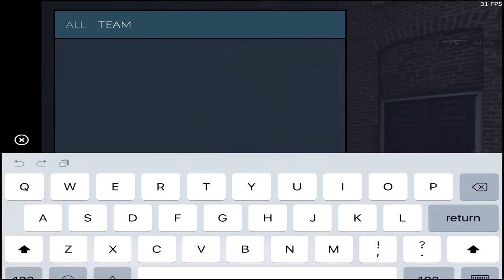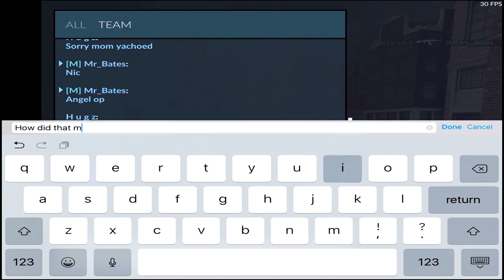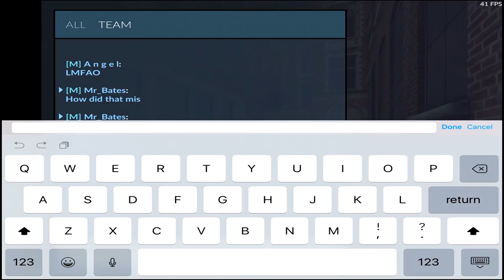Critical Ops: Hugz getting yachoed (SCRIM)